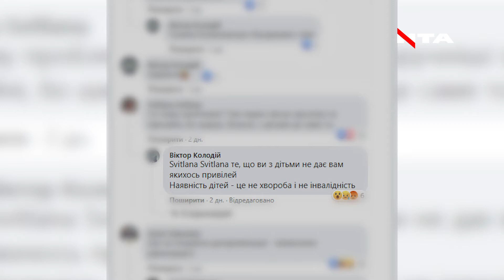Місця для паркування батьків із дітьми: думки львів'ян розділилися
🚗👶У Львові з'явились місця для паркування батьків із дітьми. Чи подобається така ініціатива містянам та що про незвичку розмітку думають експерти?